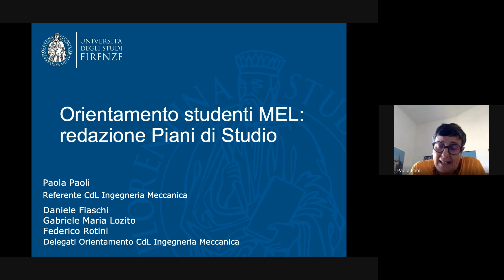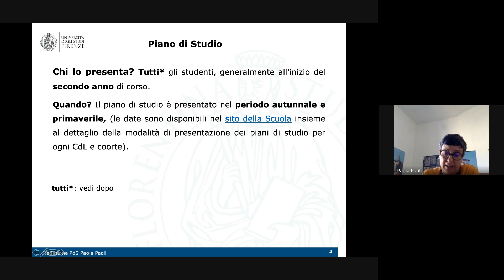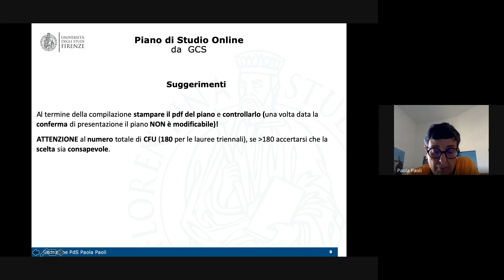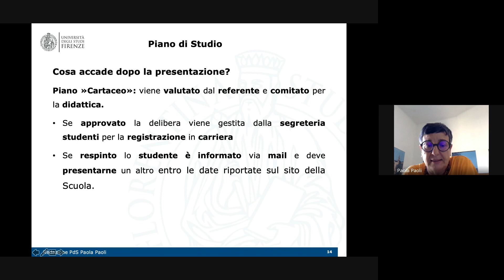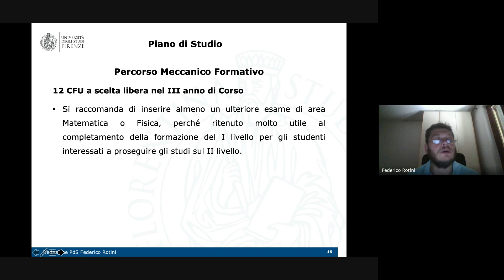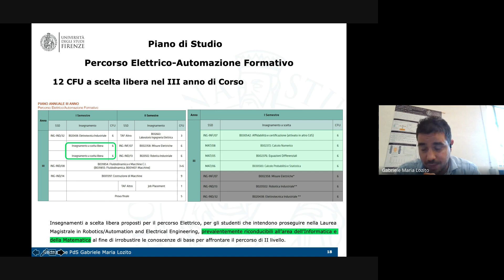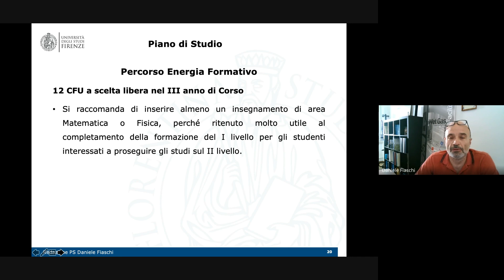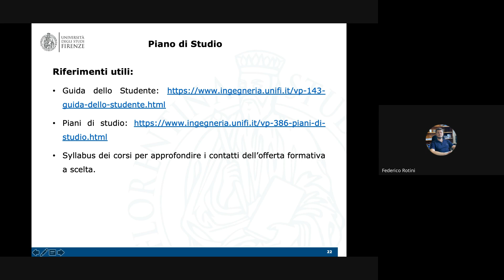Presentazione Piano di Studi Ingegneria Meccanica A.A. 2024/2025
Video di orientamento alla compilazione del piano di studi per Ingegneria Meccanica, realizzato dalla referente Paola Paoli con i proff. Daniele Fiaschi, Gabriele Maria Lozito e Federico Rotini.